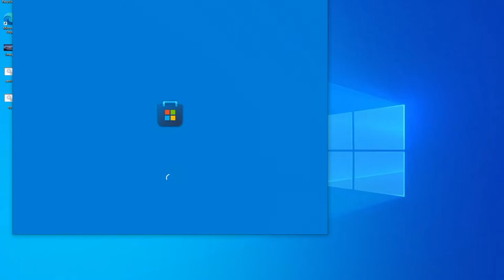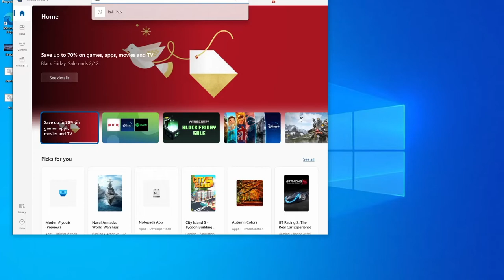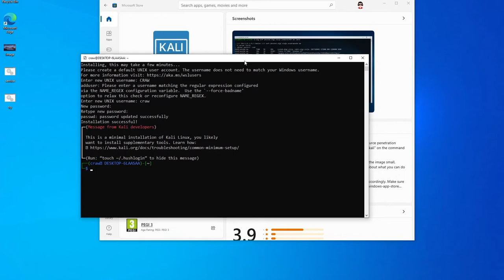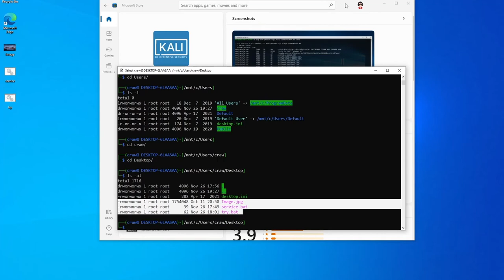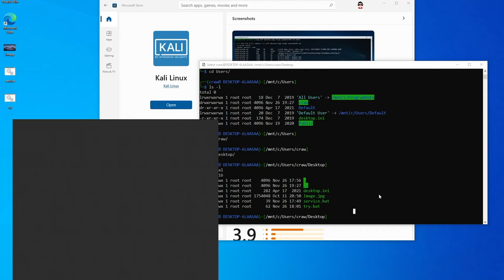1.1 Install Kali Linux in Windows Machine using WSL (Windows Subsystem for Linux)